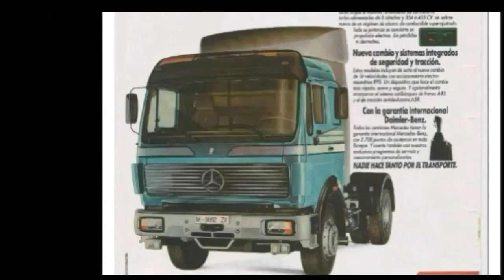Mercedes NG - SK - Actros teil T.I.R 1982 - 2022